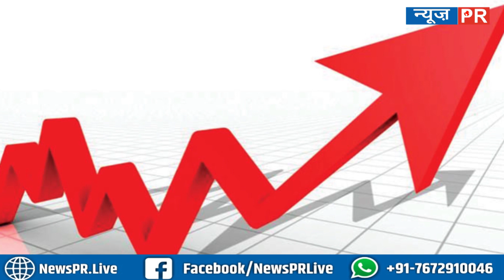1 फरवरी से बदल सकते हैं ये नियम, आपकी जेब पर पड़ेगा असर, बढ़ सकते हैं एलपीजी के दाम | NEWS PR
1 फरवरी से बदल सकते हैं ये नियम,  आपकी जेब पर पड़ेगा असर, बढ़ सकते हैं LPG के दाम